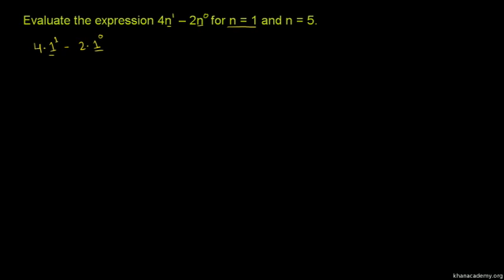Evaluating exponential expressions 2